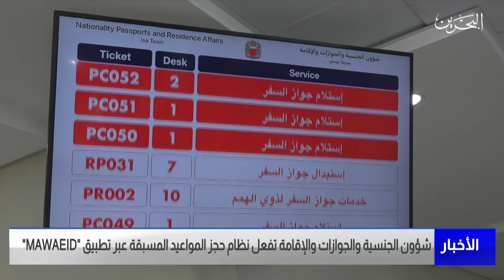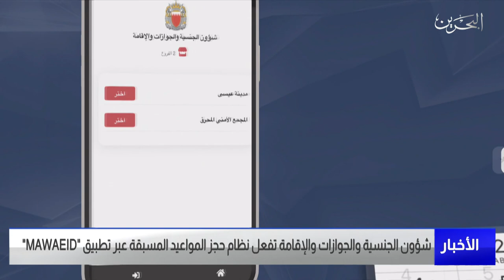مركز الأخبار : شؤون الجنسية والجوازات والإقامة تفعل نظام حجز المواعيد المسبقة عبر تطبيق مواعيد